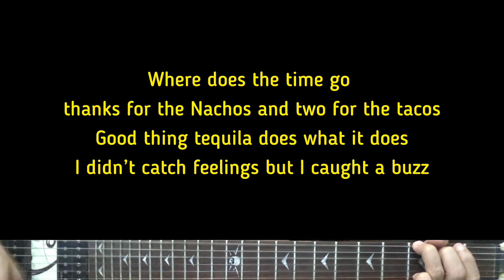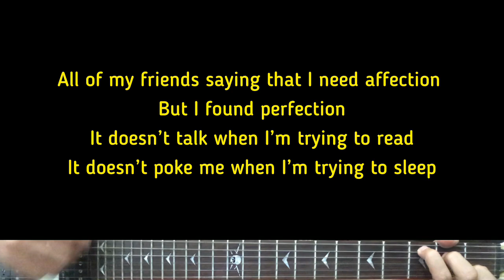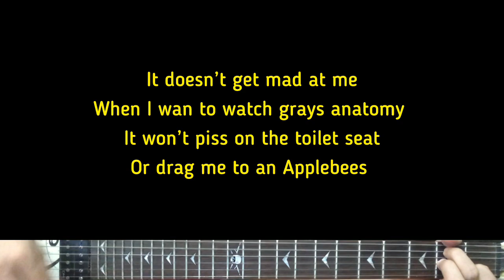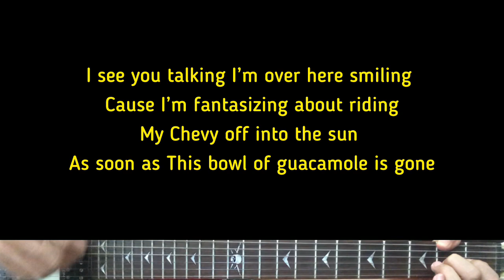Danae Hays - D*ck In My Nightstand | Karaoke Guitar Instrumental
Artist - Danae Hays
Danae Hays (Tittle) Dick In My Nightstand

Guitar Cover By: Mr Nice Guitar